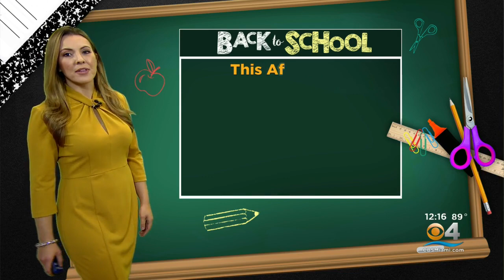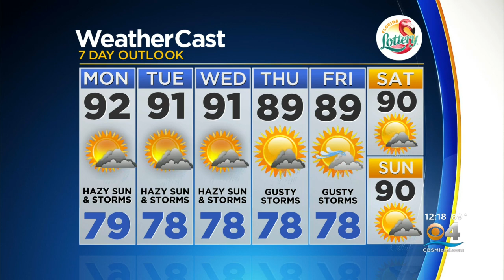CBSMiami.com Weather 8/23/2021 12PM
Partly to mostly cloudy and hot. Afternoon storms for over inland areas.